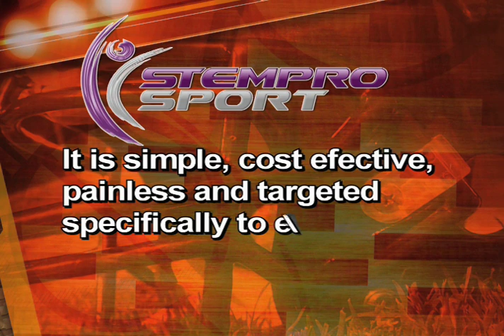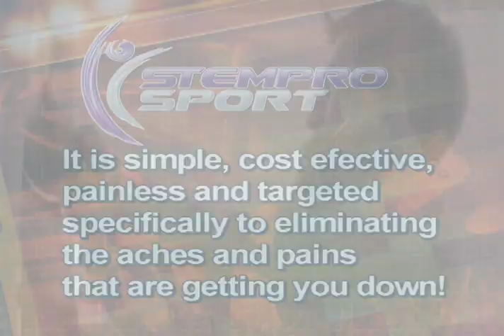Stempro Sport Video